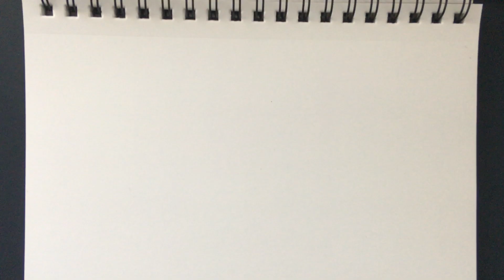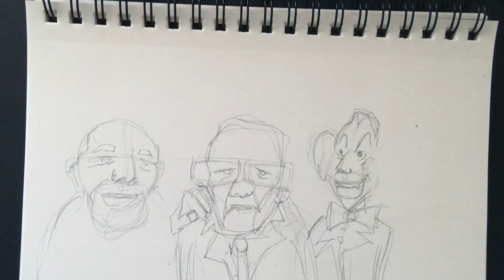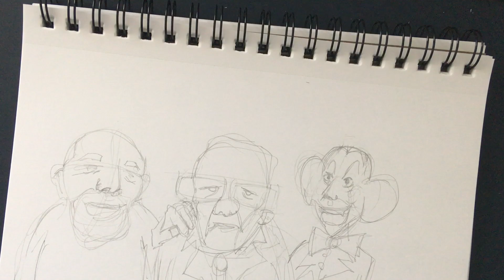What Do Louis CK, Pee Wee Herman, and Now Jeffrey Toobin Have in common?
Well now. Looks like another victim of Zoom culture has bitten the dust! Jeffrey Toobin was busted getting frisky with himself on camera! At least he will have Louis CK and Pee Wee Herman to get advice from.

How's it going today, folks? So glad you could join us for today's time lapse illustration. As always I have the Staedtler 2mm lead holder with HB loaded into it and a could of erasers. I've been using the electric eraser by Derwent for the last few weeks and to be honest it's a bit hit or miss with me. At times it's a huge help and at other times it seems like I could just get away with a pencil cap eraser or the regular Hi-polymer ones from Pentel.

For the inking i used Rotring drawing ink and the classic Zebra G-nib. I have always been a big fan of dip pens for the personality(read: mistakes) they give your illustrations. Though I am far from an expert at using them I can see how once the learning curve is behind you, you can improve in controlling them. The zebra G-nibs are incredibly durable and if you have a heavy hand they can still last for some time.

Coloring as always is done in Photoshop.